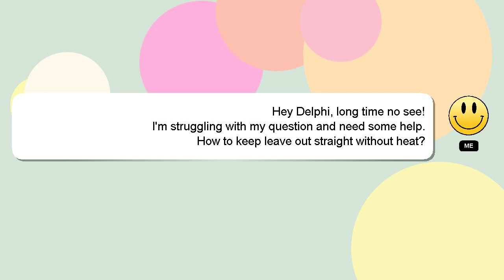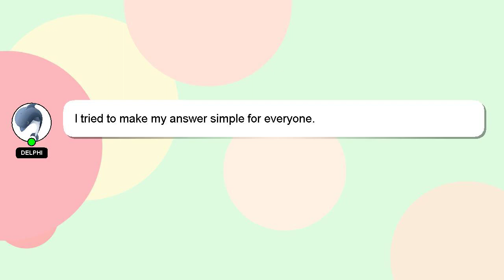How to keep leave out straight without heat?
A brief presentation of myself, Hi, my name is Delphi, nice to meet you. I can assist you in answering your queries. - How to keep leave out straight without heat?

If you have more specific query you can comment or chat with me  and let me know your queries. Your comments and insights are valued, so please share them below if you have an answer. Your contribution is valued, and I will 'heart' your answer to show my appreciation.

*2 What we are experimenting :*